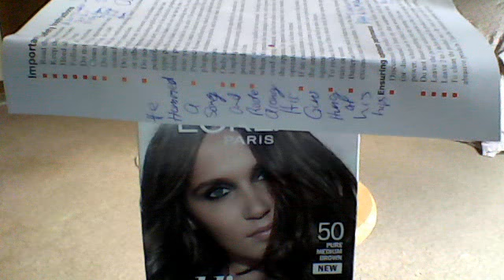Cover The Mansion You Stole Johnny Horton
Keith Douglas's Webcam Video from April 12, 2012 10:17 AM